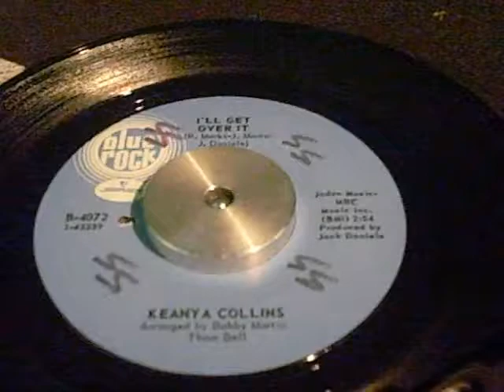keanya collins i'll get over it